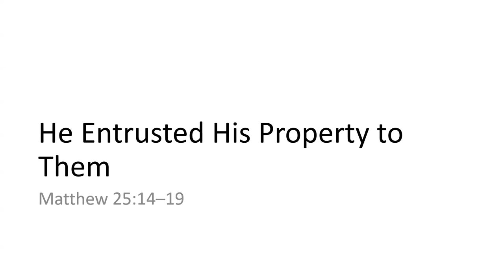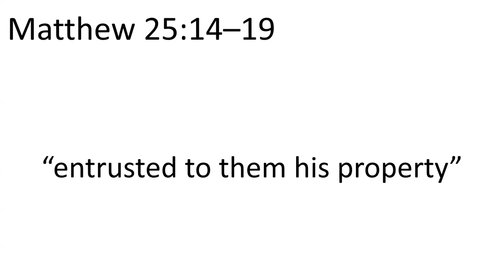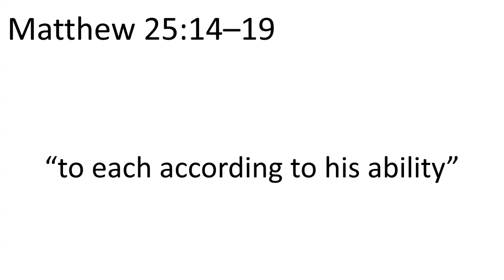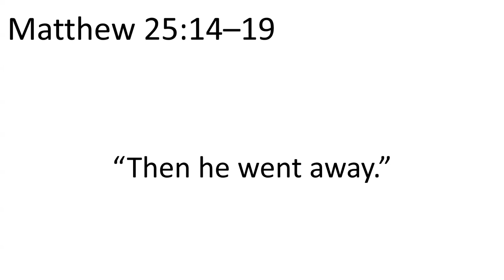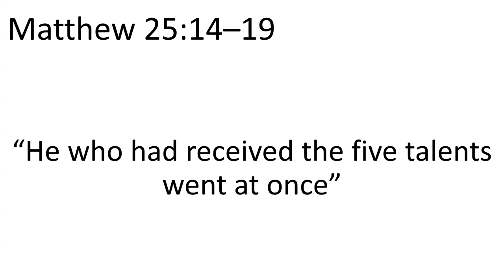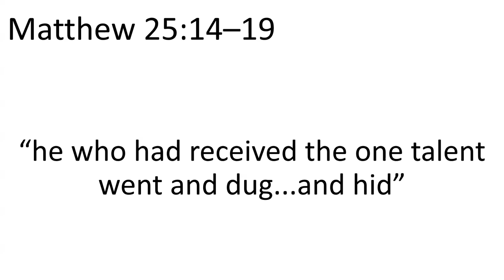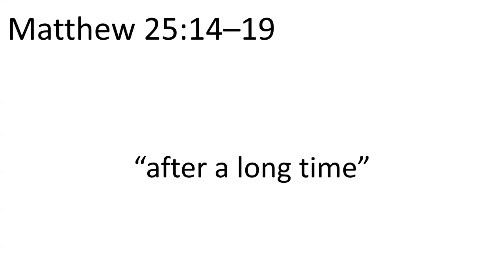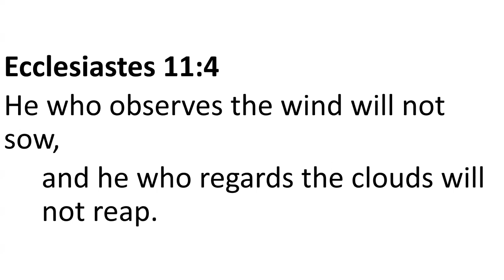The Parable of the Talents (Part 1)